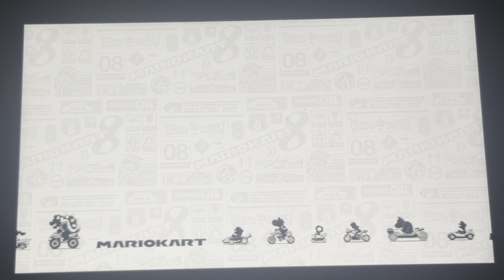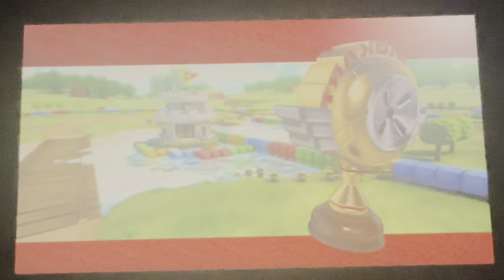Mario Kart 8 Deluxe RAGE Boomerangs Only